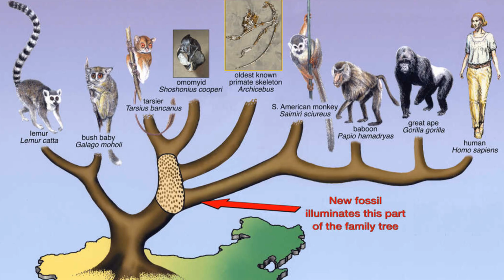when will the current monkey become human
Ever wondered about the fascinating journey of evolution? In our latest video, "If Humans Evolved from Monkeys, When Will Monkeys Become Humans?", we tackle the common misconception that humans evolved directly from modern monkeys. Instead, we explore our shared ancestry, the ongoing process of evolution, and how both humans and monkeys are on unique paths shaped by their environments. Discover how adaptations occur in different species and why there's no predetermined endpoint in evolution. Join us in unraveling the mysteries of our evolutionary past and future!